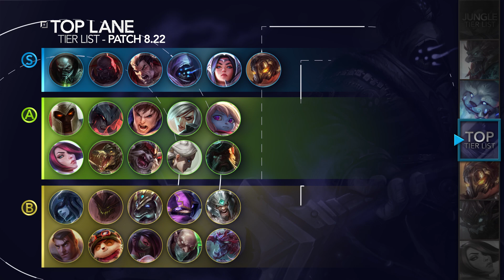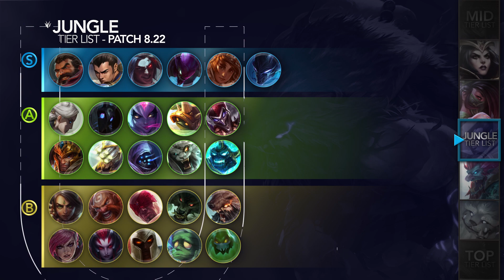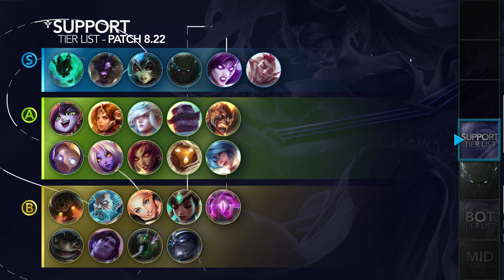Best Champions TIER LIST - Patch 8.22